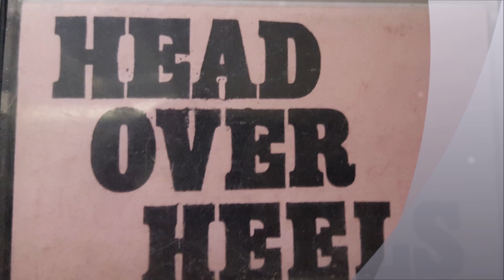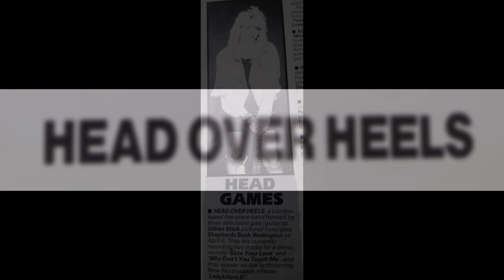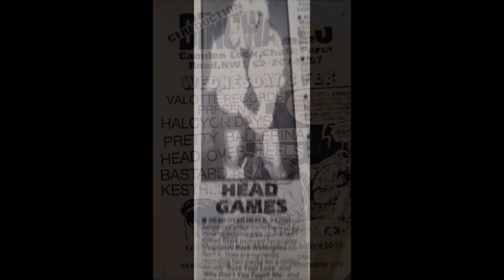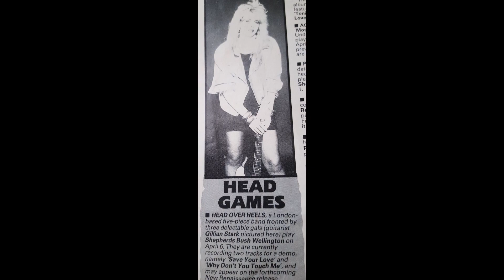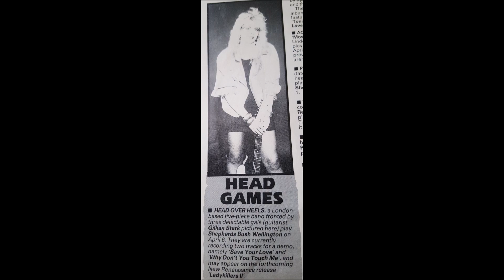HEAD OVER HEELS - "Why Don't You Touch Me ?" (aorheart) re-recorded 1988 demo version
Here is the re-recorded 1988 demo version from the HEAD OVER HEELS song "Why Don't You Touch Me  ?" with another female singer Sheila James.
The 1987 version is with Rebecca Ramsdon on vocals.

HEAD OVER HEELS with Sheila "Superlungs" James on vocals (also fronting the DOCTOR ICE project) did also a track called "Crying Shame" which was supposed to be on a compilation album LadyKillers II but it's uncertain whether or not that really happened!
Other bandmembers are Gillian "Armstrong" Stark (Guitars), Noriko Yamagishi (Guitars), Kevin Wakeford on (Drums), he was also in a band called HURRICANE JANE before HEAD OVER HEELS, they self released a 2-track Vinyl Single called "Written In Your Eyes. He left to Australia in 1989.
Chris Aylmer (R.I.P) was the (Bass) player and he was a founder member of the successful UK band SAMSON, fronted by Bruce Dickinson, who have course went on to fame and fortune with IRON MAIDEN.

many thanks to Kevin Wakeford for all the info, pictures and songs !!!

AORHEART